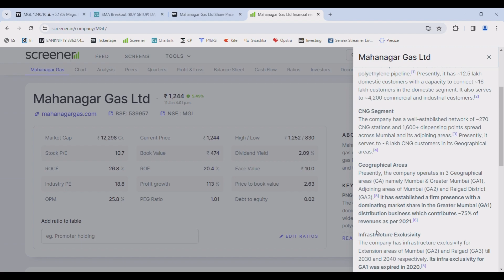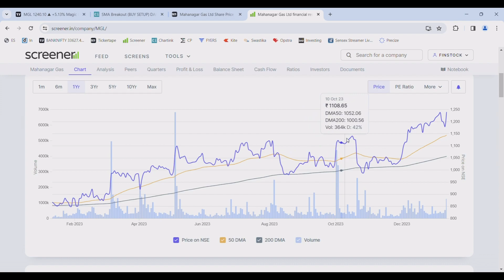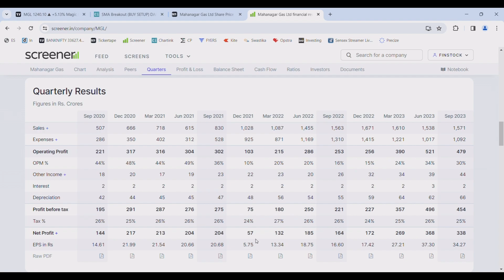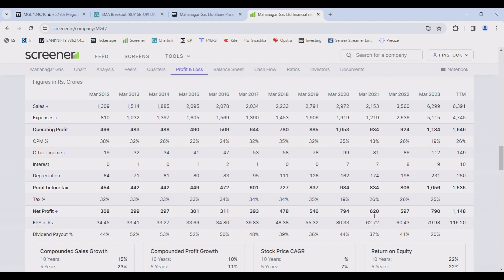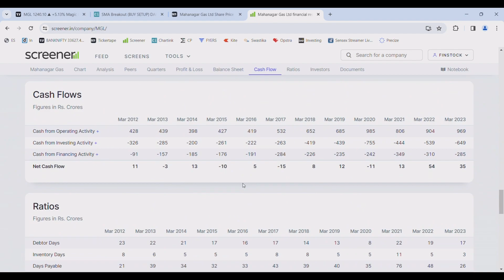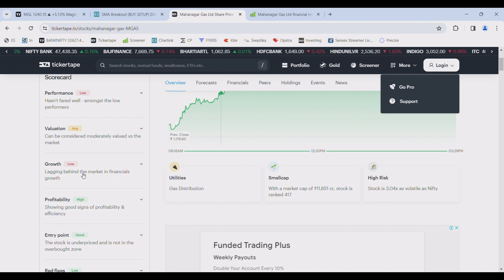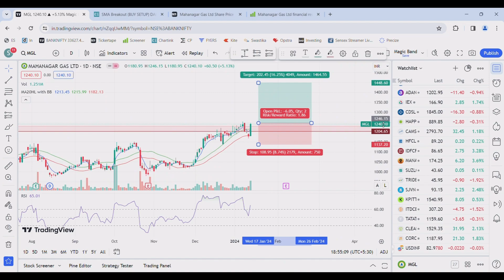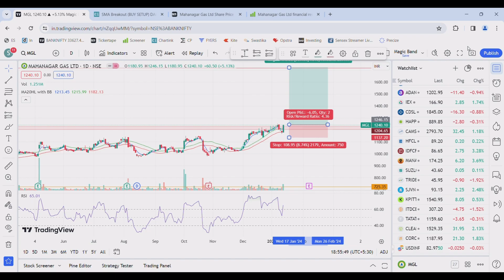MGL Big Breakout Stock I एमजीएल बिग ब्रेकआउट स्टॉक आया I BREAKOUT STOCKS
Hello everyone.
Welcome to FINSTOCK, your go-to destination for unlocking the secrets of the stock market and mastering the world of finance! 📈💰
🚀 About Us:
At FINSTOCK, we're passionate about empowering you with the knowledge and insights needed to navigate the dynamic landscape of the stock market and financial markets. Whether you're a seasoned investor, a curious beginner, or someone looking to enhance their financial literacy, our channel is designed for you!
💡 What to Expect:
📊 In-Depth Market Analysis: Dive deep into market trends, explore economic indicators, and stay ahead of financial news to make informed investment decisions.
📉 Risk Management and Trading Psychology: Learn how to manage risks, control emotions, and develop the right mindset for successful trading and investing.
📚 Educational Content: Access comprehensive tutorials, guides, and educational series to enhance your understanding of financial instruments, market mechanics, and investment principles.

Breakout stock
FUTURES & OPTIONS